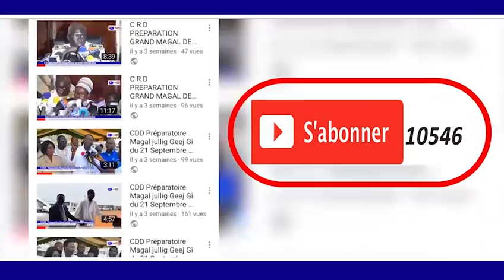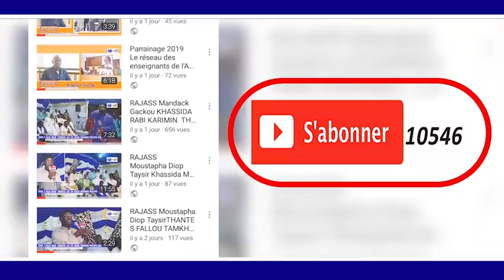DISCOUR S.MOUNTAKHA MBACKE Pose Premiére Pierre Université de TOUBA itv 1